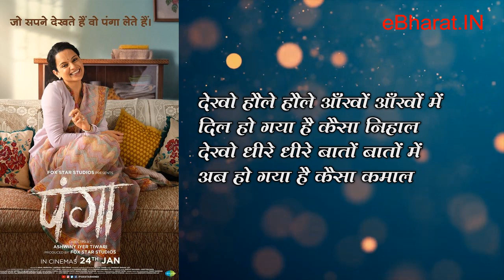Dil Ne Kaha - Panga (Lyrical) | Kangana Ranaut | Jassie Gill | Asees Kaur | Shankar Ehsan Loy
Dil Ne Kaha - Panga (Lyrical) | Kangana Ranaut | Jassie Gill | Asees Kaur | Javed Akhtar | Shankar Ehsan Loy

Vocals – Jassie Gill & Asees Kaur
Chorus – Shrinidhi Ghatate, Madhura Paranjpe, Mani Mahadevan,
Shivam Mahadevan, Arsh Mohammed & Ravi Mishra
Lyricist – Javed Akhtar
Produced by – Meghdeep Bose
Music re-created by - Gaurav Dev, Kartik Dev
Arrangement & programming by Gaurav Dev, Kartik Dev
Mixed & Mastered- Prithvi Sharma

हैं पहले पहल तुमसे मिली जो निगाहें
तो ये दिल ने कहा था अरे यही तो है वो
जिसे ढूंढ रहे थे जज़्बात तुम्हारी
चलो शुक्र करो के जिसे चाहा था
आज तैनू मिल गया वे

ख्वाबों की नवाज़िशें हैं
चाहतों की बारिशें हैं
डूब चले हैं जिसमें
मैं भी और तुम भी
हल्की हल्की सी दीवानगी है
हल्की हल्की मस्ती
दोनों खुश हैं देखो
अपनी आरज़ू का गुलशन खिल गया ओये

सांसें रुकने लगी
पलकें झुकने लगी
हो न हो ये मोहब्बत है

देखो धीरे धीरे बातों बातों में
अब हो गया है कैसा कमाल
देखो हौले हौले आंखों आंखों में
दिल हो गया है कैसा निहाल

Lyrics:
Haan pehle pehal tumse mili jo nigaahein
Toh yeh dil kaha tha arey yehi toh hai woh
Jisey dhoondh rahe the jazbaat tumhare
Chalo shukar karo ki jisey chaha tha
Aaj tennu mil gaya ve

Khaabon ki nawaazishein hain
Chahaton ki baarishein hain
Doob chale hain jisme main bhi aur tum bhi
Halki halki si deewangi hai
Halki halki masti
Dono khush hain ki dekho
Apni aarzoo ka gulshan khil gaya oye

Saansein rukne lagi palkein jhukne lagi
Ho na ho yeh mohabbat hai

Dekho dheere dheere baaton baaton mein
Ab ho gaya hai kaisa kamaal
Dekho haule haule, aankhon aankhon mein
Dil ho gaya hai kaisa nihaal